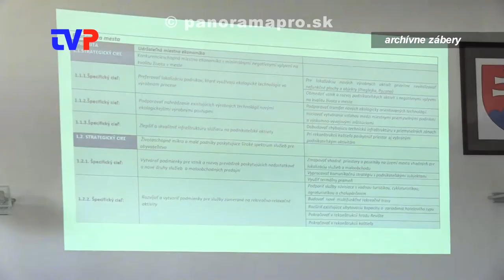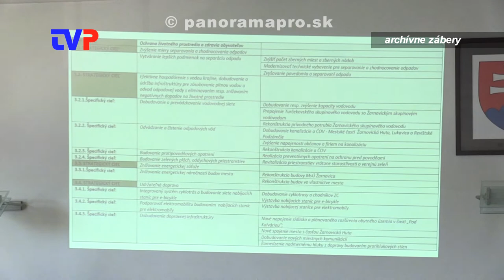Čo vyplynulo mestu z nového PHSR?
Rozhovor s primátorom mesta Žarnovica o novom pripravovanom PHSR.